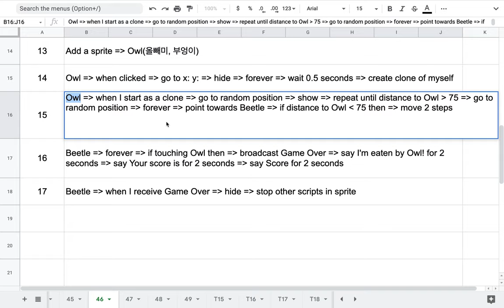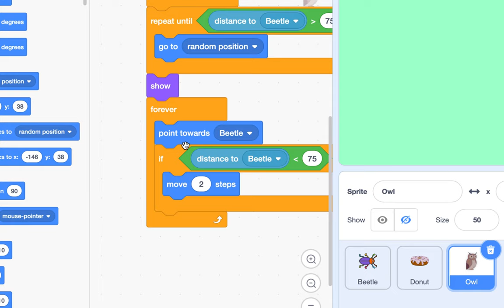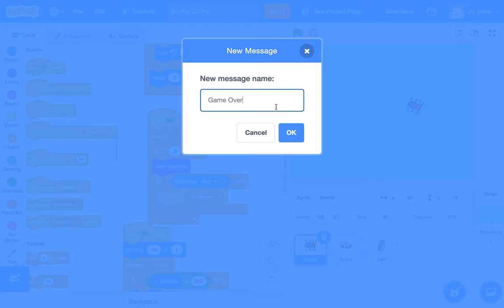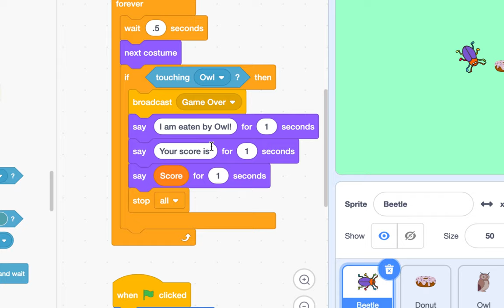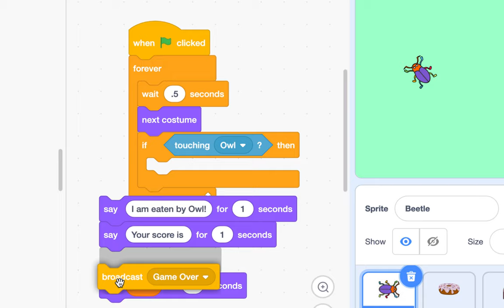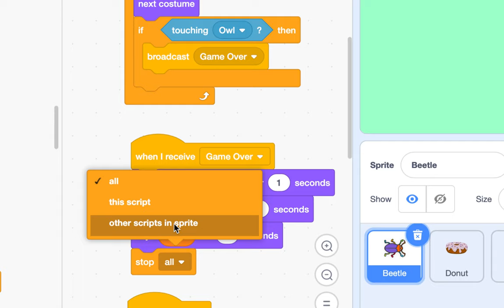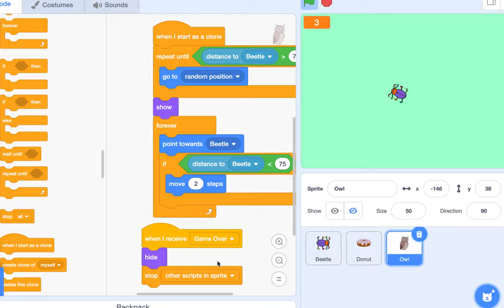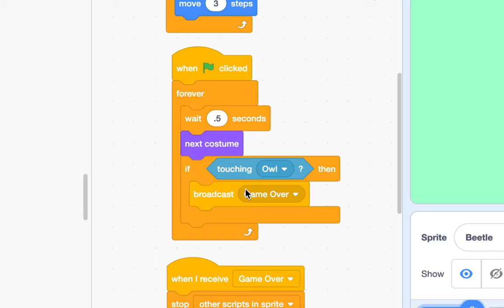[EMC] 062 - Beetle Game | Part 4